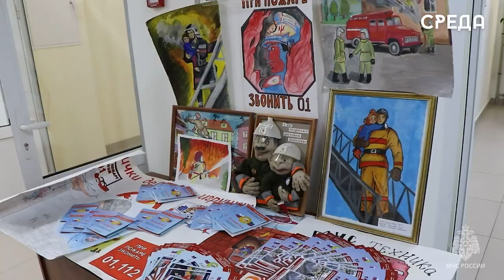Экскурсия для детей в честь Дня гражданской обороны прошла в Махачкале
Совсем недавно вся страна отметила 91 летние гражданской обороны. Именно она выполняет задачи по защите населения при военных конфликтах и от чрезвычайных ситуаций. В честь этого праздника в Ситуационном центре Республики Дагестан прошла познавательная и интересная экскурсия для детей.

Маленьким гостям показали спасательное оборудование и пожарную технику, которые применяются во время чрезвычайных ситуаций. Также школьники получили возможность примерить средства защиты органов дыхания, защитные костюмы и головные уборы. Пожалуй, самое главное желание ребенка - это посидеть в пожарной машине и почувствовать себя пожарным. Их желание, конечно же, осуществилось.